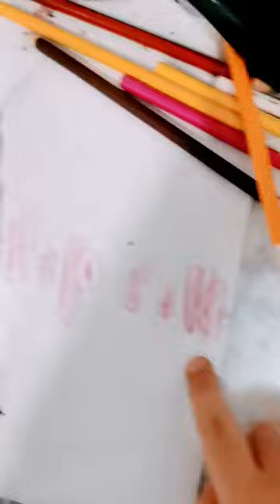9 de diciembre de 2023